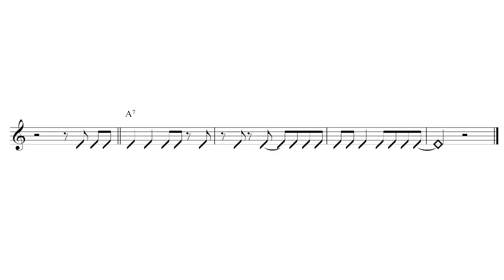Paul Gilbert Lesson: Giving Structure To Your Solos (Blitz Lesson)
Today's video is gonna be short, sweet and very much to the point.
I'll be outlining how you can practice implenting vocabulary while also giving structure to your solos.

Lack of vocabulary and direction are very common sources of frustration, so let's see how we can tackle that.

CONNECT